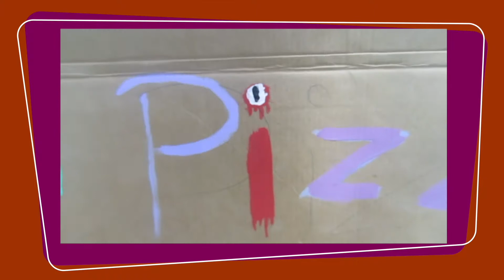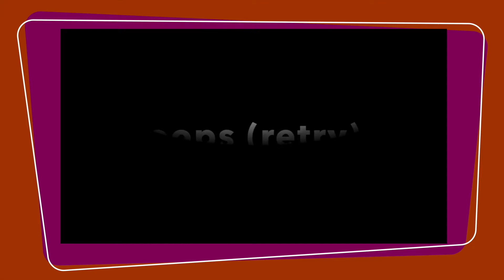Weird People TV presents Weird Pizza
Weird People Kids, inspired by William Steig's book, "Pete's a Pizza," make a pizza!  All kids have the ingredients for this one!